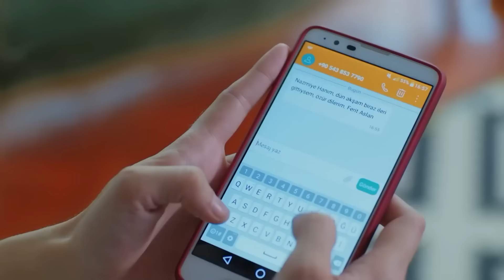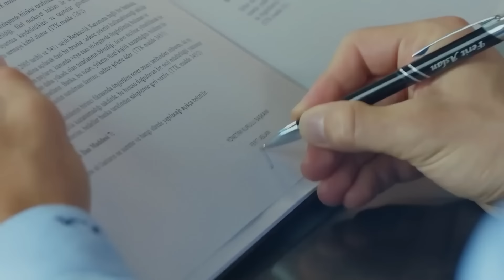Reglas Del Libro de Playboy de Ferit😏- Luna llena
Reglas Del Libro de Playboy de Ferit -  EL ARTE DE CONQUISTAR CHICAS

Producción: No Dokuz
Director: Cagri Bayrak
Guionista: Kuledibi Equipo De Guión - Aysen Gunsu Teker Fikret Bekler